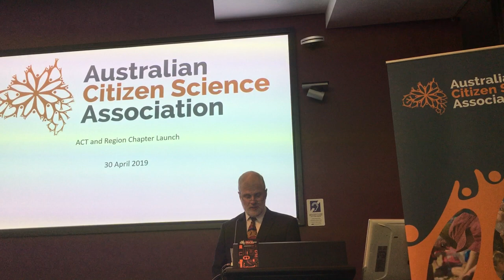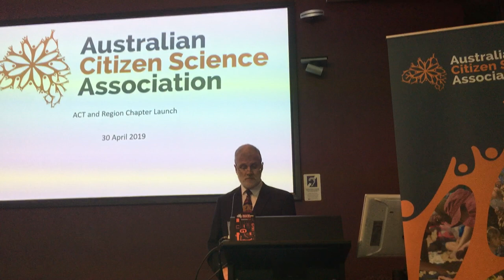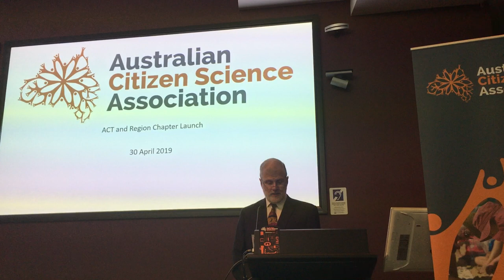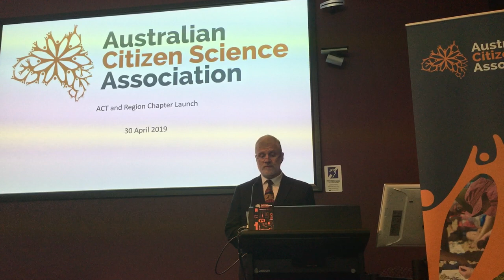Welcome to ACSA ACT & Region Chapter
Speaker: John Pring, ACT & Region Chapter Chair (Excerpt)